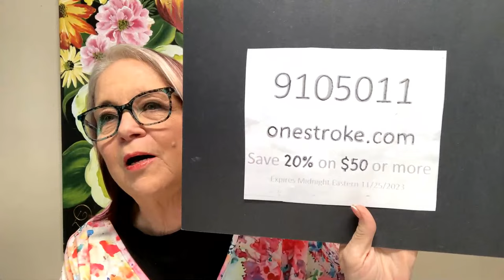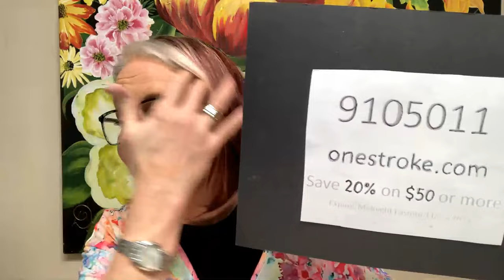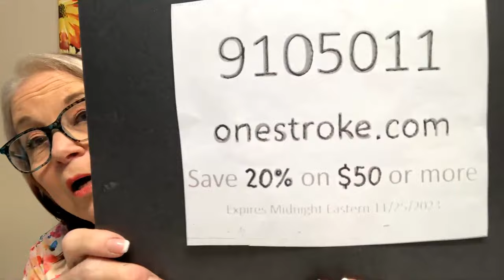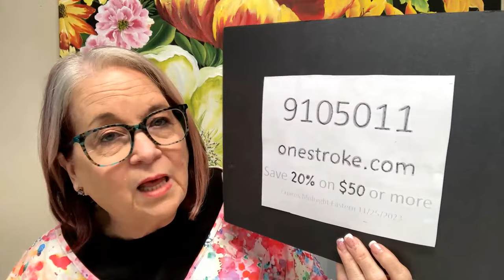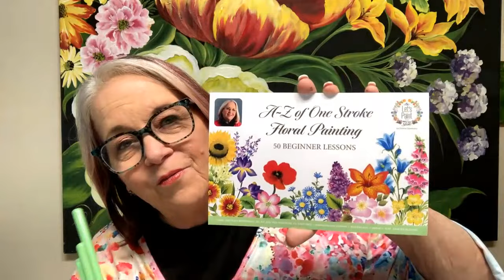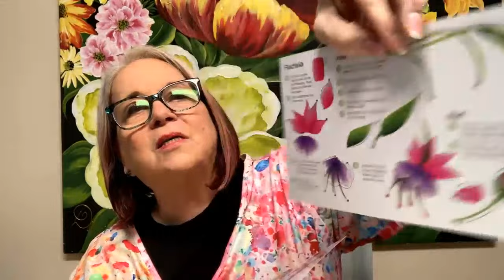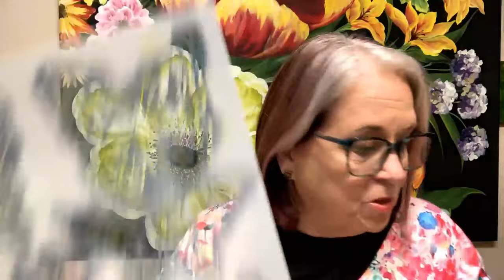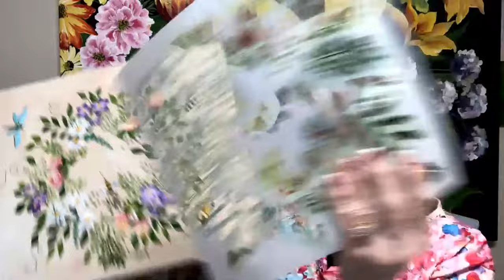Learn to Paint One Stroke - LIVE With Donna: Painting With Stencils | Donna Dewberry 2023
Learn to Paint with me - Donna Dewberry.  Coming on LIVE to share some tips and tricks for One Stroke painting with stencils.